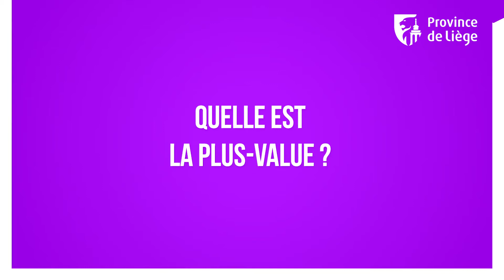WANZE améliore son accessibilité grâce au J’accède Challenge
Le 27 avril dernier, la commune de Wanze participait à la quatrième édition du J'accède Challenge organisée avec le soutien de la FTPL.

Répartis par équipes, les participants ont sillonné la commune afin de mesurer le degré d'accessibilité du territoire et d’informer les opérateurs touristiques des aides proposées par la Fédération du Tourisme de la Province de Liège afin de rendre leur établissement accessible aux personnes à besoins spécifiques.